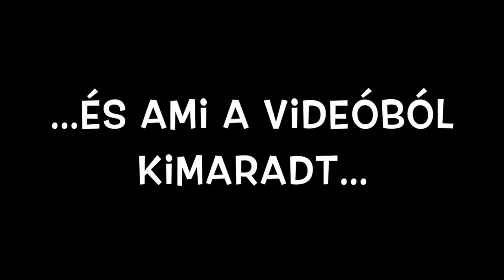ELFOGYTAK 2016 MÁJUS + BAKIK :P | ForHerVlog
A videóban említett termékek:
- Dove Purely Pampering Sweet cream with peony tusfürdő
- Collistar Talasso tusolókrém
- Fa Coconut Water tusfürdő kókuszkivonattal
- Palmolive Aromasensations Feel Glamorous radírozó tusfürdő
- Nivea Zuhanyzás közbeni bőrfeszesítő tusfürdő Q10-zel
- Dove Powder Soft 48h dezodor
- Nivea Protect&Care 48h dezodor
- Rexona Motionsense Invisible Pure dezodor
- The Body Shop Argános testvaj
- Balea citromos-bazsalikomos konyhai szappan
- Balea Garten Eden habszappan
- Vichy Eau Thermale termálvíz spray
- The Body Shop Aloe gyengéd arctisztító hab
- Yamuna Szenzitív arckrém
- L'occitane Peónia bőrtökéletesítő arckrém
- L'occitane Shea vajas ajakápoló
- L'oréal Brow Arist Plumper szemöldökformázó
- Catrice Glamour Doll Curl&Volume szempillaspirál
- UMA Cosmetics Professional korrektor paletta
- Maybelline Color Tattoo - 65 Pink Gold
- Maybelline expression kajal szemceruza - 36 blue
- Catrice Ultimate Shine rúzs - 210 KissKiss Hibiskiss

Kamera: Canon EOS 600D
Videószerkesztő: iMovie
Telefon: iPhone SE